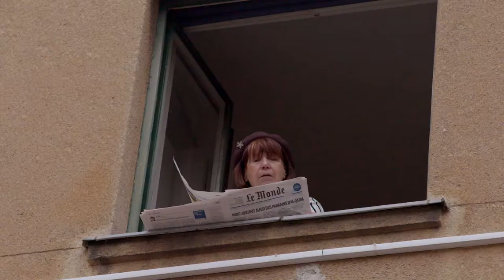TRAILER JOY; LEMON DANCE; THE RIGHT TO ADVENTURE (Short Films CINAGE, 2015, Slovenia)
JOY
Older people are presented, each of them appearing in a different window frame and displaying a different ability and interest. There is a window cleaner, a painter, a retired French teacher of reading Le Monde, there is a lady consulting her English dictionary, and yet another lady taking care of her pot plants and there is an accordion player playing Comparcita. Joy is catching, be it the joy of life, learning, music, gardening, travelling…

LEMON DANCE
 Adi has been selling fruits at the open air market in Ljubljana for quite a long time. He is a silent and reserved man, focused on his work. He has been in love with Vera, a steady customer of his. But will he have the courage to make a step forward in this relationship?

THE RIGHT TO ADVENTURE
Marija is an older lady in love with adrenaline and life. She is a student of photography, geography and painting. Moreover, she has been active as a volunteer in different organisations. Marija and her friends, decide to cycle down to Albania, but a problem pops up: her husband does not agree with her plans and she herself is under the pressure of her inner imperatives.